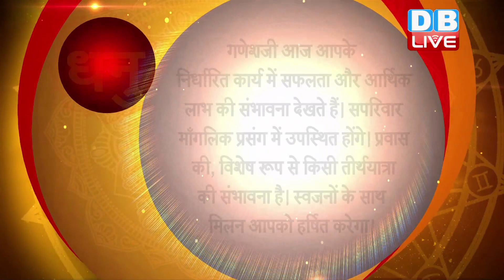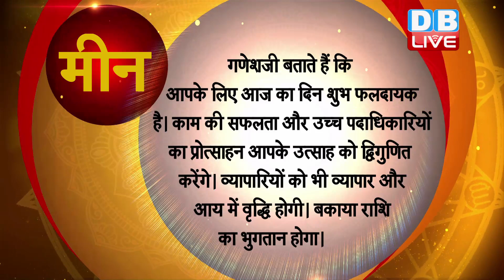23 Jan 2020 | आज का राशिफल | Today Astrology | Today Rashifal in Hindi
23 Jan 2020 | आज का राशिफल | Today Astrology | Today Rashifal in Hindi